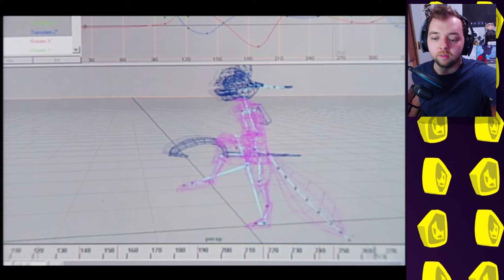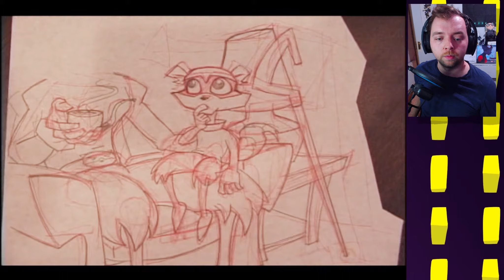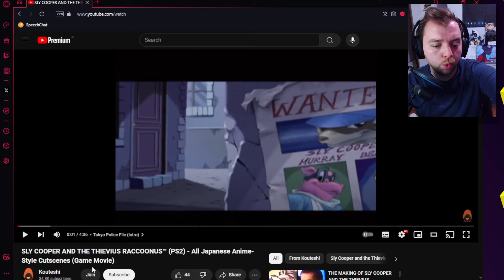Sly Cooper & The Thievius Raccoonus (PS5) | Part 5: FINALE!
Short! Sweet! Still amazing!

The song used in the intro & outro!